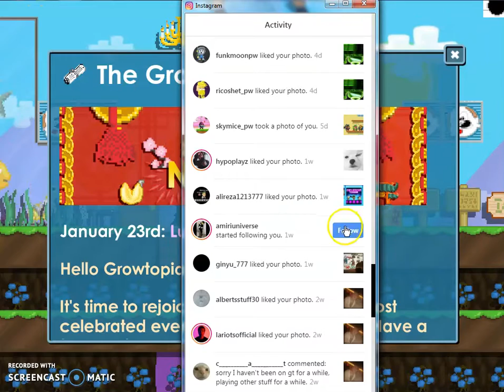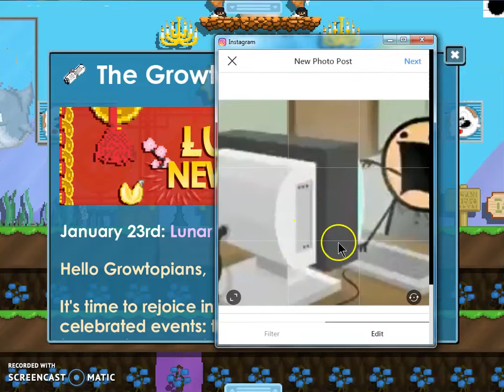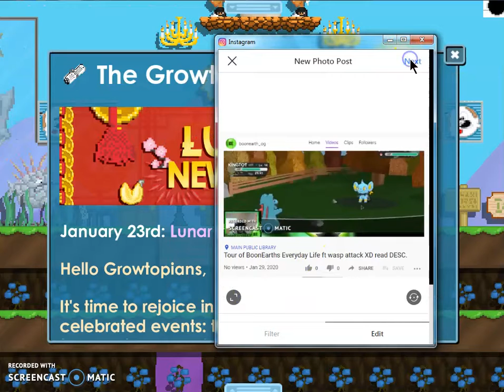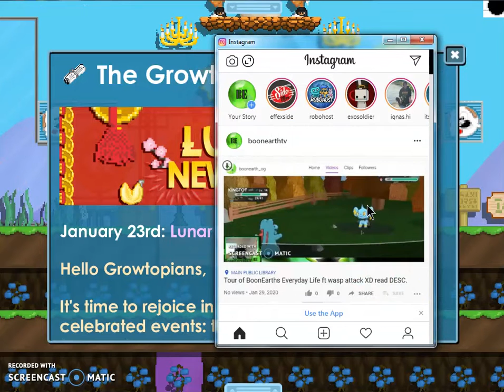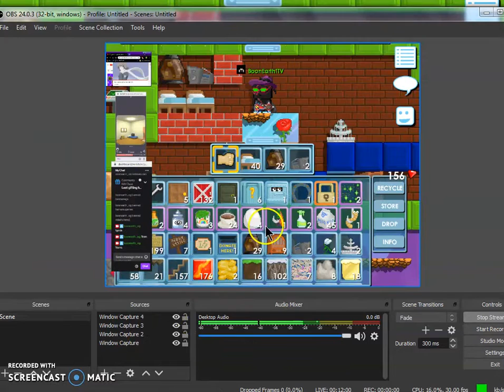House Building in 2020 Growtopia :O feat Boonearthttv :O im streaming right now every day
one time support for growing the channel